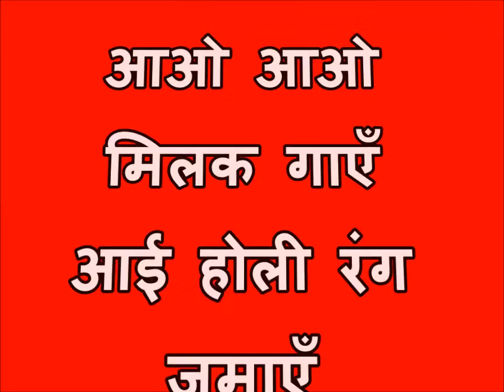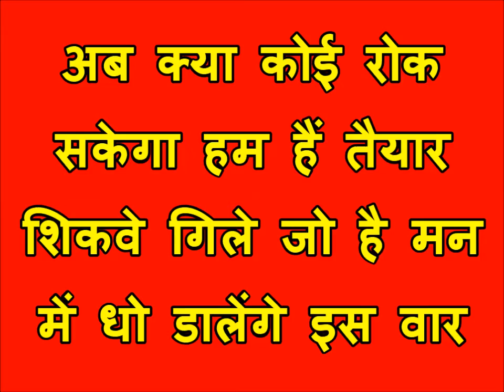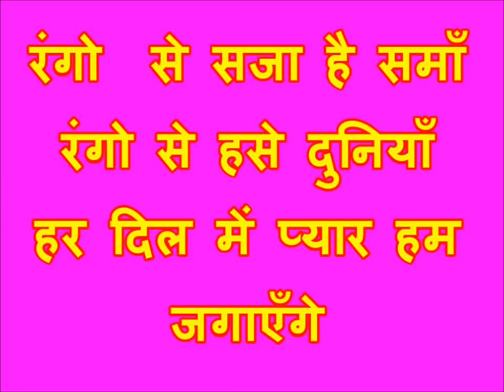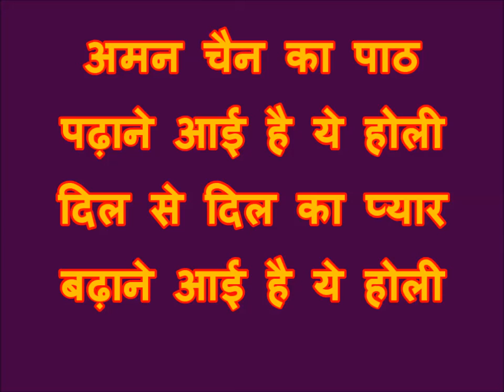होली है रंग लगाएंगे((Holi Hai Rang Lagayenge))HOLI DHAMAKA iii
Singres-Uday Dibakar ,Ashis Mishra & Manmohan Panda
Lyrics-Manmohan Panda
A Swardhaam Presentation